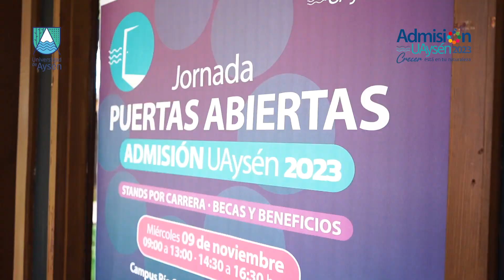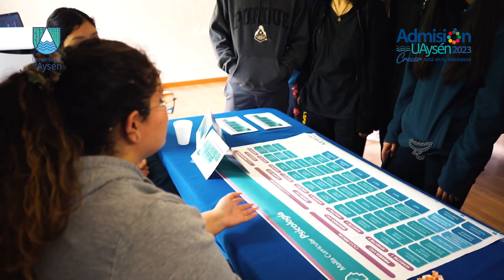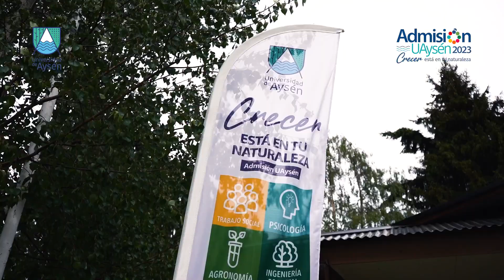Jornada Puertas Abiertas Admisión UAysén 2023